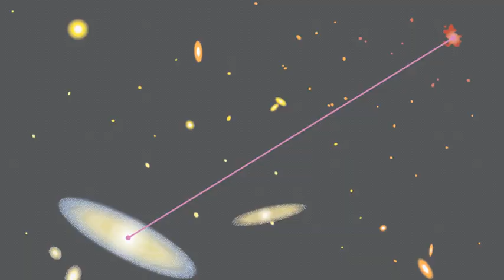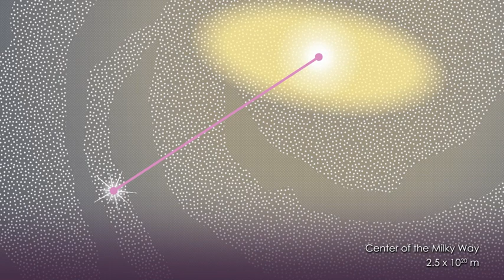Scale: How Far is Far?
The clearest way to define distance is as “the amount of space between two points.” But how far is far?  This short video compares distances from the very small to the very far, from the distance between gravitational waves to the distance to some of the farthest galaxies.

This video short was produced by the Chandra X-ray Center, using content excerpted from "Magnitude: the scale of the Universe" by Kimberly Arcand and Megan Watzke, with illustrations by Katie Peek (courtesy of Black Dog & Leventhal).